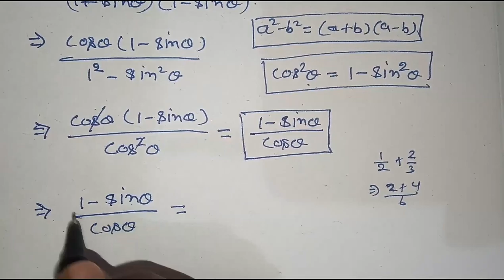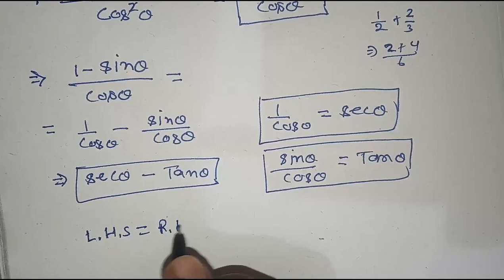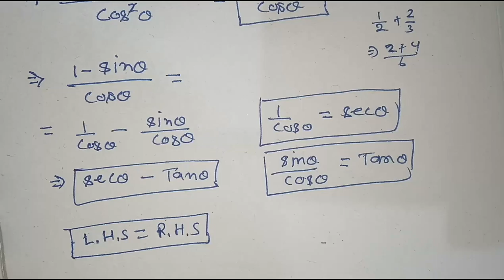Trigonometry chapter 8 | class 10 math | त्रिकोणमिति प्रश्न । important question